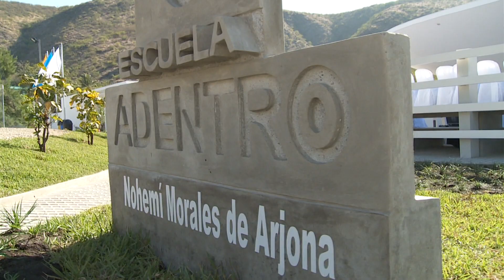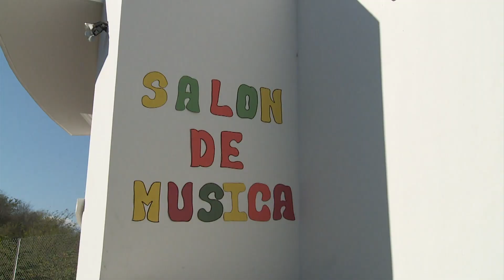Escuela Adentro -- Ricardo Arjona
Ricardo Arjona inaugura escuela de ninos en su natal país Guatemala bajo su Fundación Adentro.